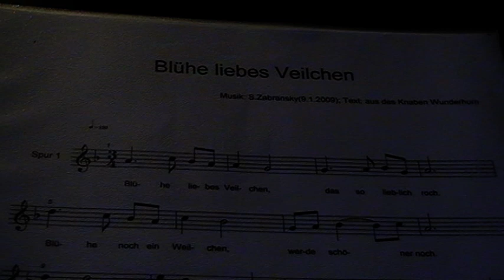Blühe liebes Veilchen (Musik Siegfried Zabransky)